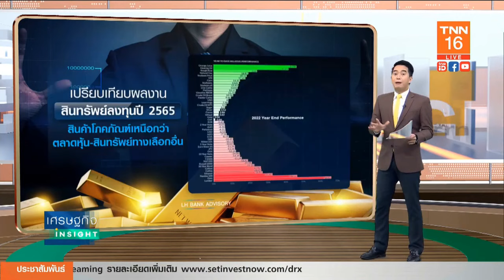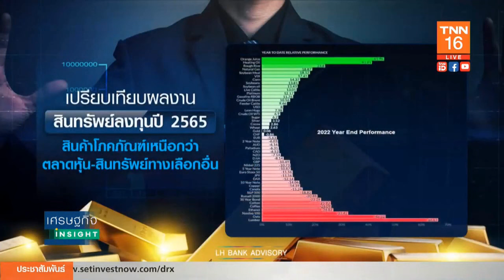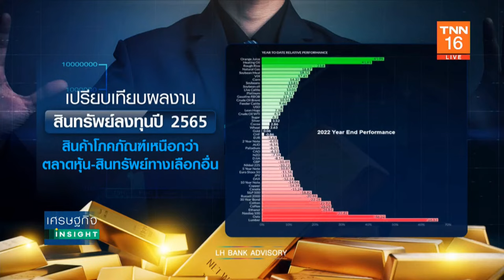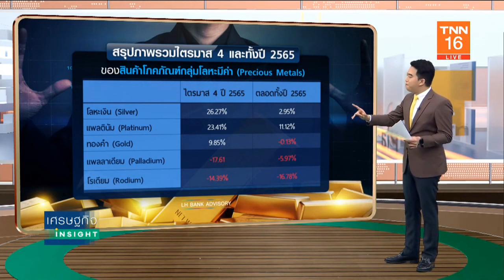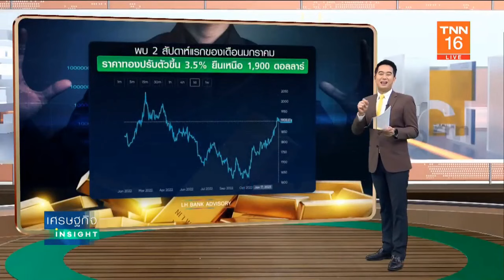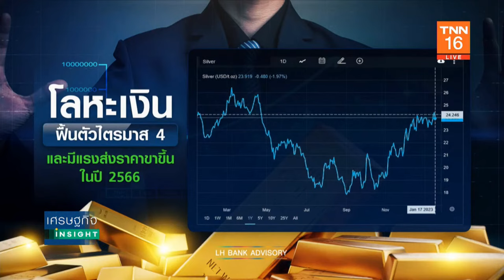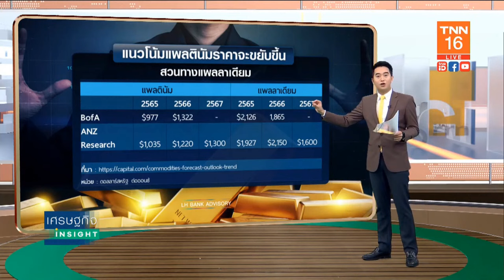สินค้าโภคภัณฑ์ 2023 ส่องกลุ่มโลหะมีค่า-ทองคำ ประจำวันที่ 23 ม.ค. 66 โดย LH Bank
เศรษฐกิจ Insight ประจำวันที่ 23 ม.ค. 66 โดย LH Bank

คุณปณัย จิตจาตุรันต์
LH Bank Advisory

ประจำวันจันทร์ที่ 23 มกราคม 2566

รับชมบทวิเคราะห์ สินค้าโภคภัณฑ์ 2023 ส่องกลุ่มโลหะมีค่า-ทองคำ ยังเป็นที่พักเงินอยู่หรือไม่ เพื่อเป็นแนวทางให้นักลงทุนประกอบการตัดสินใจ